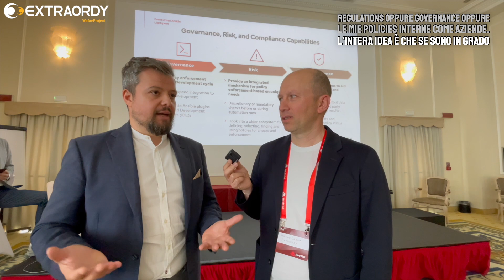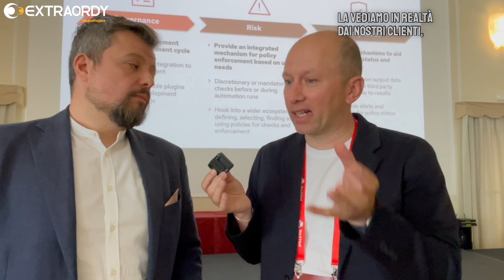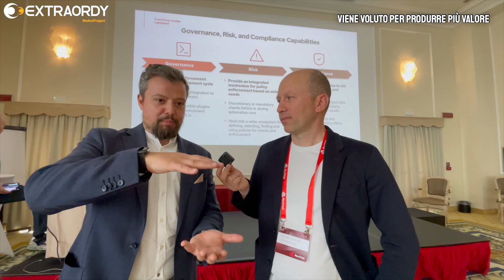Policy_as_Code | ne parlo con Massimo Ferrari Ansible Product Manager di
Policy as Code in tech preview per Ansible Automation Platform

LINUX INSIDER. I colleghi di EXTRAORDY - la formazione ufficiale Red Hat, ti svelano tutti i segreti da "insider" per lavorare al meglio con Linux.